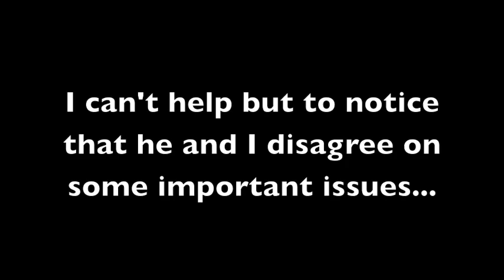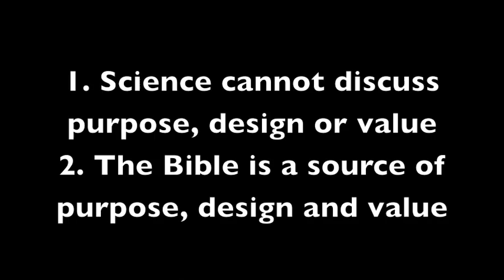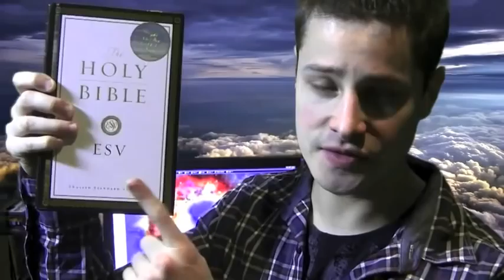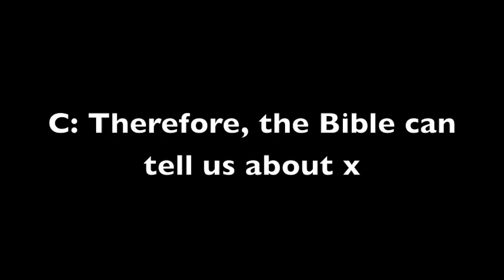Limits of Science, Limits of Philosophy